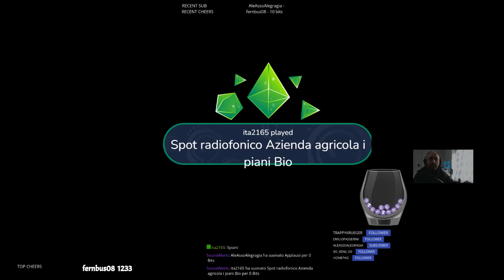🇮🇹 🇬🇧 🇫🇷👠💆‍♀️|TurboStar by Ralf garage |sound allert nuovi |Rilassiamoci con Dab